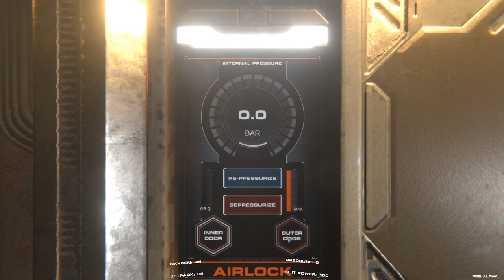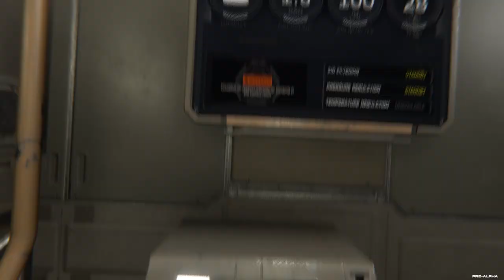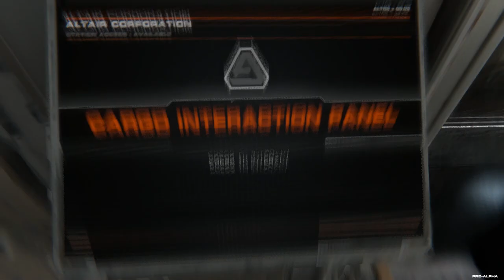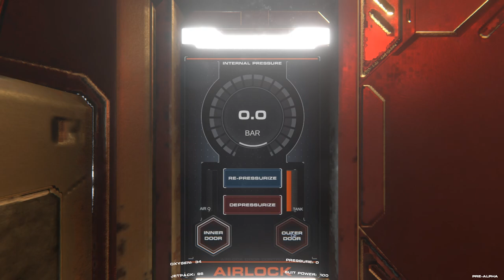Hellion Gameplay :EP1: Epic Space Survival Game! (HD Hellion Lets Play PC)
Hellion Gameplay!  Epic Space Survival Game!  Multiplayer, deep storyline of the characters in the World, space battles, Space Station building, Science, and MORE!

Today, I show you around the starting station and our starter ship!